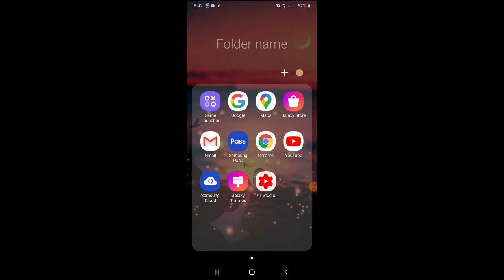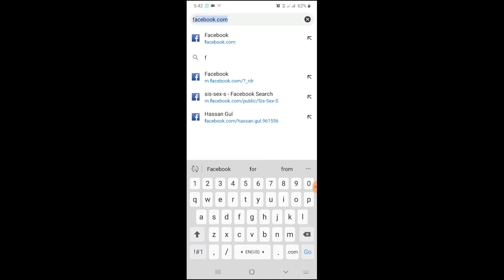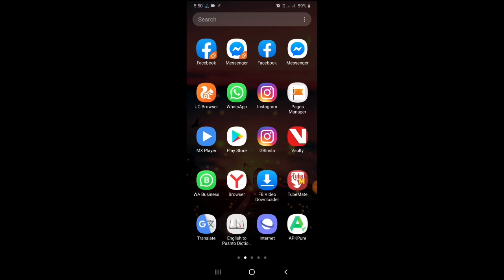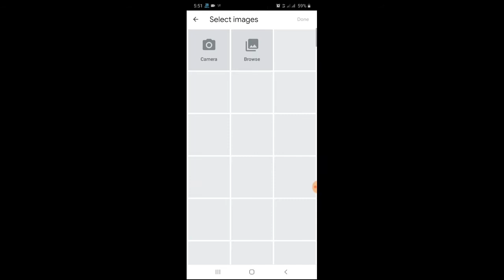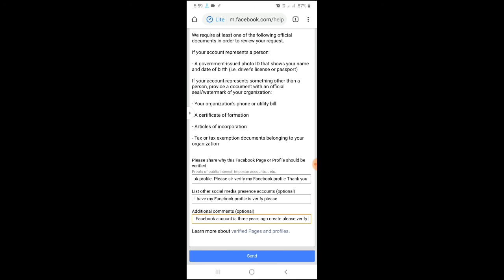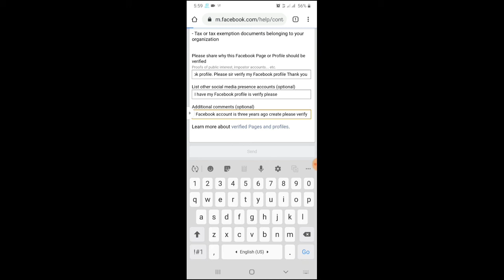how to verify your Facebook profile with blue badge pashto || خپل فیسبوک ایڈی مو راجستر کی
how to verify your Facebook profile with blue badge pashto || خپل فیسبوک ایڈی مو د فیسبوک سره راجستر کی

How to verify your Facebook profile in pashto
How to verify your Facebook account in pashto
Verification badge Facebook account
How to verify your Facebook page in pashto
How to verify Facebook page 2020 in pashto
How to verify your Facebook profile 2020 in pashto
How to verify Facebook I'd in pashto
Verify your Facebook profile in pashto

👇👇👇👇هغه لیکنی چی پکی اچوی دادی
I am a content creator so it's important to verify my Facebook profile. Please sir verify my Facebook profile Thank you

Hello friends " welcome to my
«Tech AFG » YouTube channel

  سلامونه دوستانو خه راغلاستی زما : « Tech AFG » یوتیوب چینل ته

په دی چینل کی به ستاسو لپاره د موبایل او د موبایل پروګرامونو د معلومات او چلونه درښول کیږی
که غواړی چی د موبیل په اړه معلومات ترلاسه کړی
i. Love. Technology.

How to Translate English to pashto online ¡! څنګه کولی شو چی دانګلیش جملی پښتو ته ترجمعه کو ؟

How to make your phone faster || سنگه کولی شو چی موبیل مو بغیر د اپلیکیشن تیز کو ؟